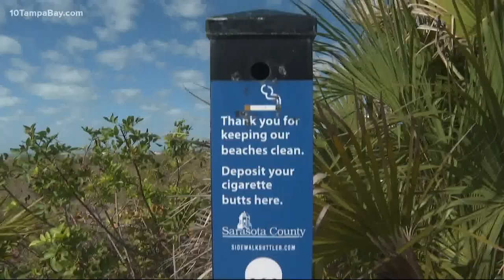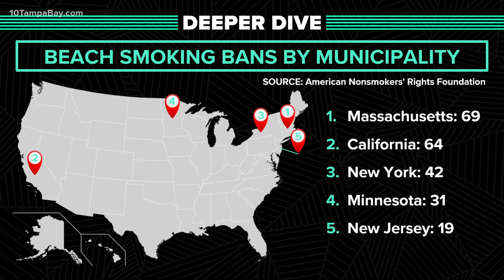Florida bill aims to stop beachgoers from littering beaches with cigarette butts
A state House committee unanimously approved its version of a bill looking to change smoking rules.